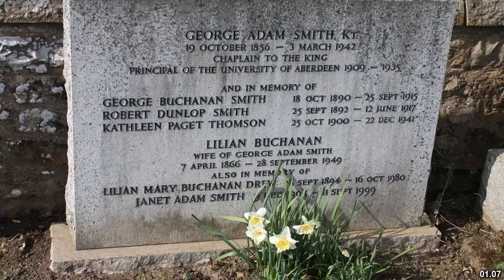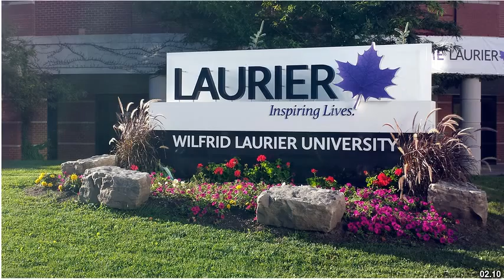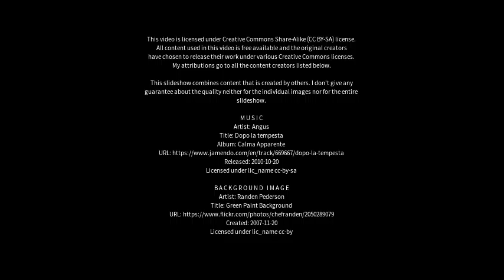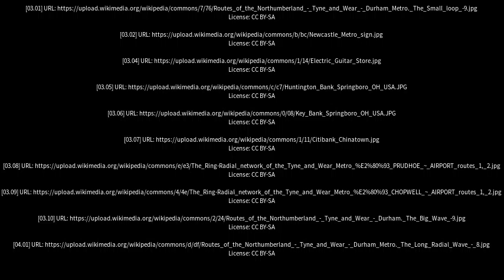Best places to visit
Best places to visit - Bankfoot (United Kingdom) Best places to visit - Slideshows from all over the world - City trips, nature pictures, etc.